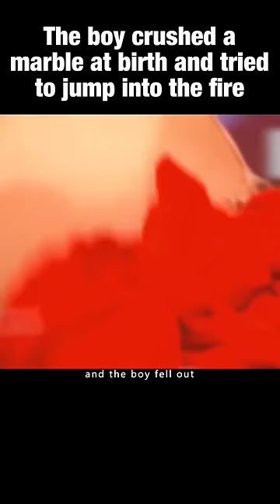The Boy Crushed a marble at birth and tried to junp into the fire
The Boy Crushed a marble at birth and tried to jump into the fire